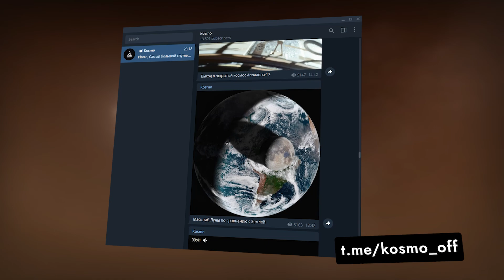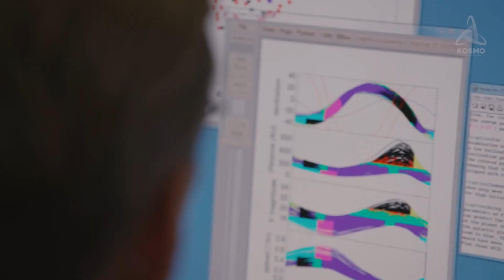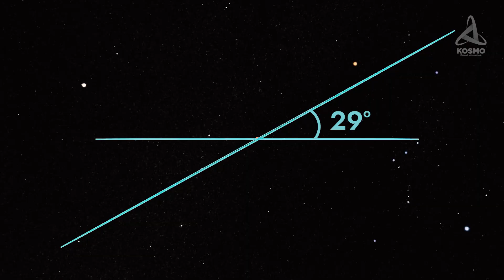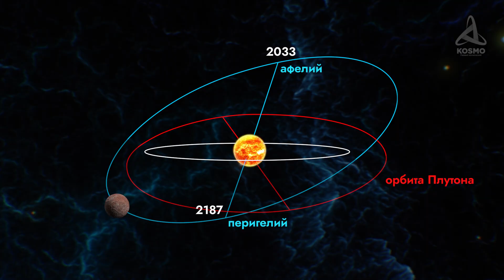Что ОБНАРУЖИЛИ за Плутоном? Макемаке - крупнейший объект пояса Койпера.